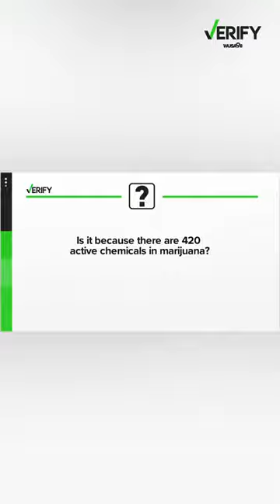How 420 came to mean Marijuana